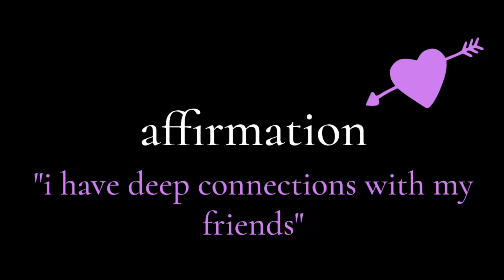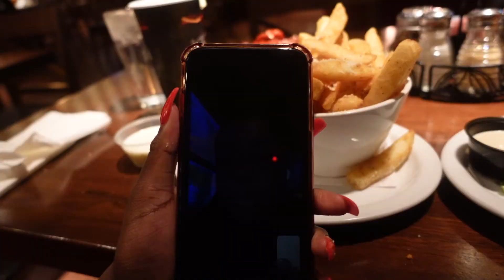the struggle of making friends as an adult and long distance friendships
making friends as a grown up is so hard. where do you even start? today i am talking about the evolution of adult friendships and giving you an exclusive look on how i maintain the long distance friends i have